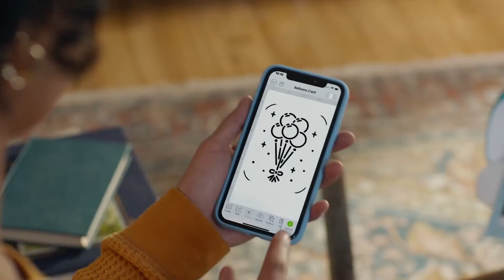Cricut Joy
Step away from your inspiration boards and turn your best intentions into action with a little help from Cricut Joy, your DIY best friend. This smart little cutting and writing machine is ridiculously easy to set up and use, so you'll find endless excuses to personalize, organize, and customize every single day. Cut custom vinyl decals for water bottles or your wall. Make labels for your kitchen or office. Bust out a custom card or a birthday banner.